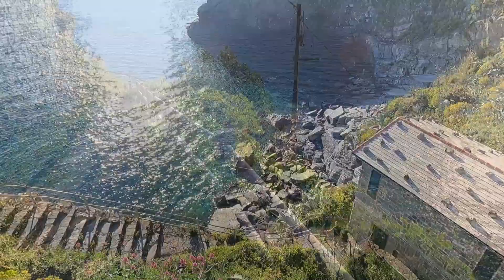La Quebrada | Corniglia, Italy | walking down the path to the harbor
A walking tour in Corniglia,  Spezia, Italy, one of the five century-old seaside villagios on the coast of the Italian Riviera. This is the Cinque Terre region.

This walk was filmed on May 4th, 2023.